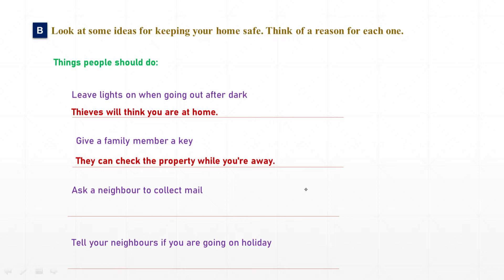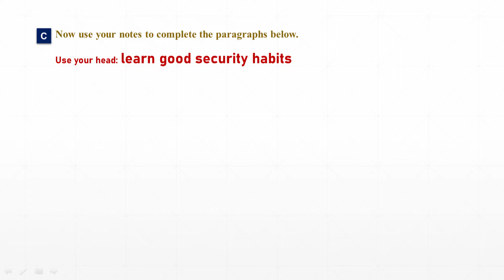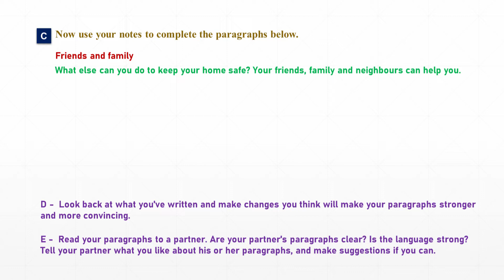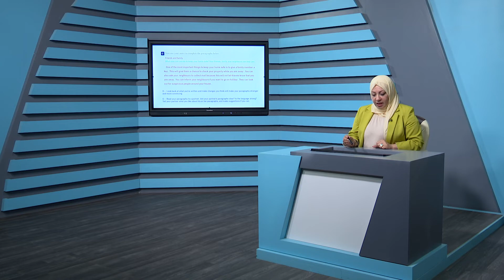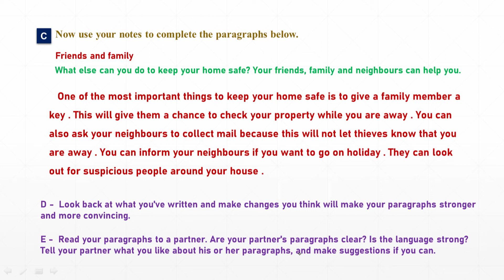اللغة الانكليزية السادس الاعدادي - الوحدة الثانية - الدرس السابع - ج2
نتاج فضائية العراق التربوية

التردد             :      10853
الاستقطاب    :         H